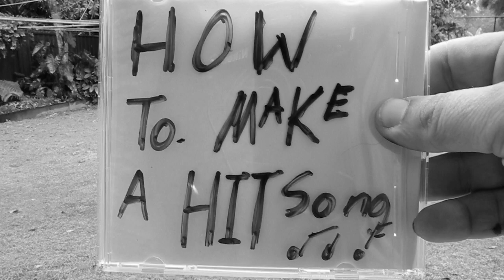How to be a Success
After all the great advice i have had recently on how to be a successful artist,
It seems necessary to follow the timely advice a friend decided to give me in
the form of a T-Shirt.  Art needs to be Fatal.  Or it stagnates like a pond, that
water neither enters or leaves.